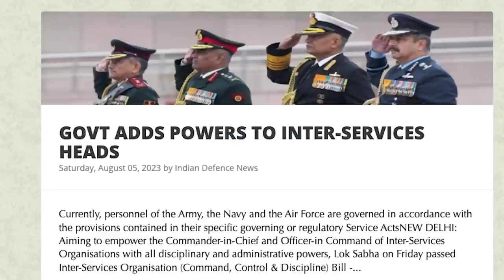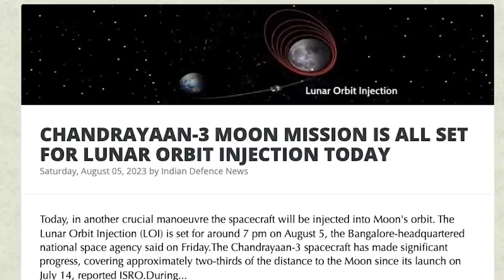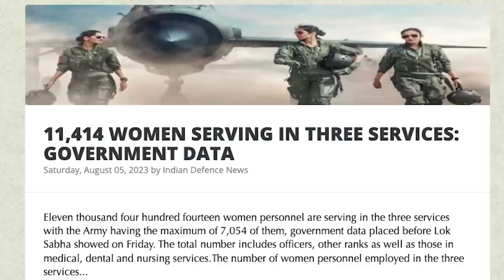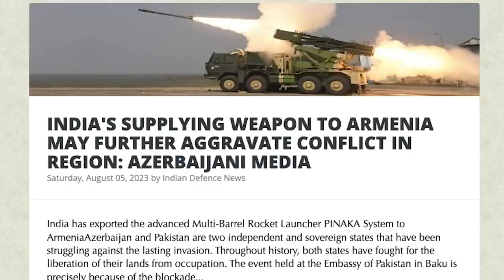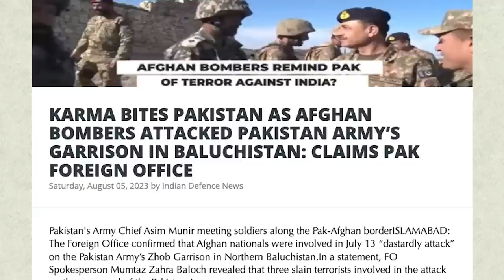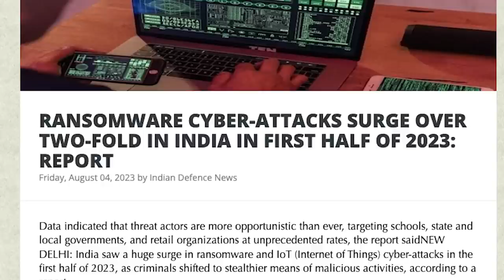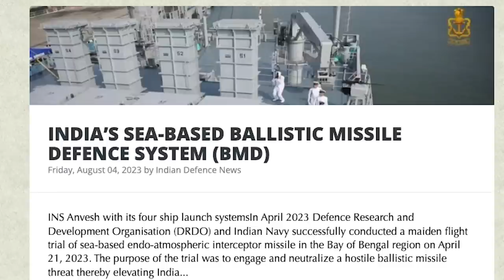பலுசிஸ்தானை தாக்கிய ராணுவம் | Russia's Naval Base Attacked | India's BMD MOVES | Tamil | SKA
In this latest Dream Big With SK video, we will be discussing:
Ukraine war: Crimea naval base attack, Kyiv 'dominates' frontline, Russia hits Kherson church

Russian tanker damaged in new water drone attack

Russia says tanker hit in Ukrainian attack near Crimea

Ukraine war latest: Overnight attack reported at Russian naval port

Saudi Arabia kicks off Ukraine talks that exclude Russia
Some 40 countries will attend a meeting in Jeddah to discuss a set of common principles to end the war in Ukraine.

Russia-Ukraine war – live: Chemical tanker hit near Crimea bridge in ‘drone’ attack

A Russian oil tanker attacked in the Black Sea overnight was hit by a Ukrainian maritime drone carrying 450 kg of explosives, it is claimed.

The attack briefly halted traffic on the Kerch, the 12-mile bridge linking Moscow-annexed Crimea to Russia, as well as ferry transport.

We will also be discussing:
- WITH RUSSIA LEAVING A VOID, INDIA'S ARJUN MBT COULD EMERGE AS AN EXPORT CONTENDER FOR THE AFRICAN MARKET
- GOVT ADDS POWERS TO INTER-SERVICES HEADS
- ‘FOCUS ON YOUR INTERNAL CHAOS’: INDIA'S RETORT AFTER PAK RAISES KASHMIR AT UN
- CHANDRAYAAN-3 MOON MISSION IS ALL SET FOR LUNAR ORBIT INJECTION TODAY
- 3 ARMY SOLDIERS KILLED IN ENCOUNTER WITH TERRORISTS IN J&K'S KULGAM
- 11,414 WOMEN SERVING IN THREE SERVICES: GOVERNMENT DATA
- PAKISTAN GOVT IMPOSES PKR 215 BILLION ADDITIONAL TAXES IN BUDGET UNDER IMF CONDITION
- INDIA'S SUPPLYING WEAPON TO ARMENIA MAY FURTHER AGGRAVATE CONFLICT IN REGION: AZERBAIJANI MEDIA
- KARMA BITES PAKISTAN AS AFGHAN BOMBERS ATTACKED PAKISTAN ARMY’S GARRISON IN BALUCHISTAN: CLAIMS PAK FOREIGN OFFICE
- ONE TO 196 IN 11 YEARS: INDIAN SPACE SECTOR SEEING A START-UP BOOM
- RANSOMWARE CYBER-ATTACKS SURGE OVER TWO-FOLD IN INDIA IN FIRST HALF OF 2023: REPORT
- INDIA’S SEA-BASED BALLISTIC MISSILE DEFENCE SYSTEM (BMD)